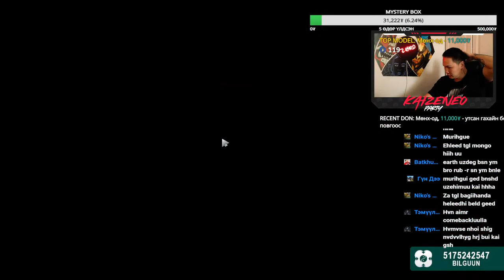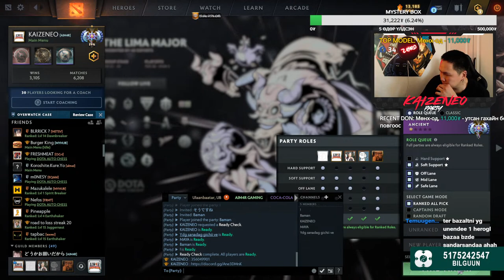SHINIIN HEDEN BE? RANKED DOTA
stream deer hamtraj ajilah hun bwal dm